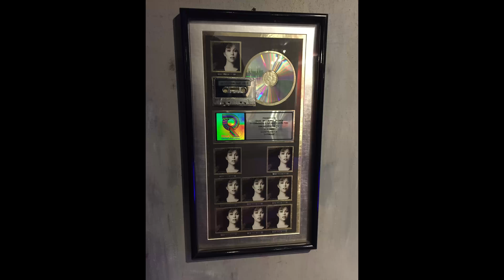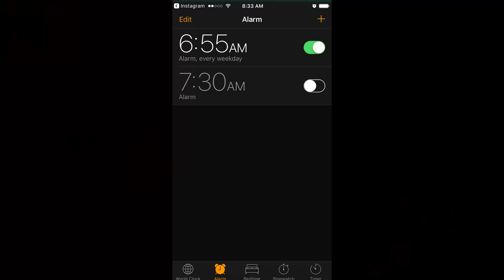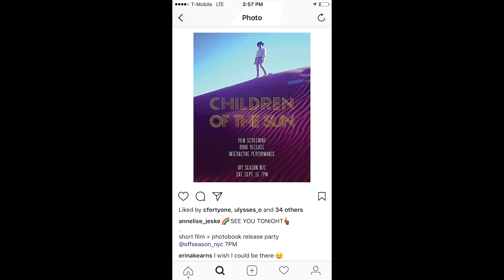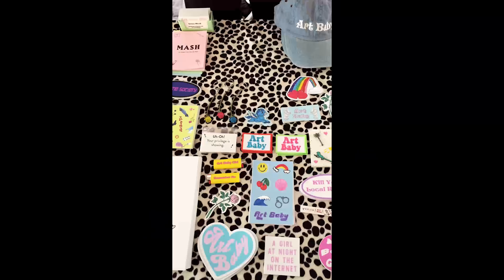I lost my videos and photos!